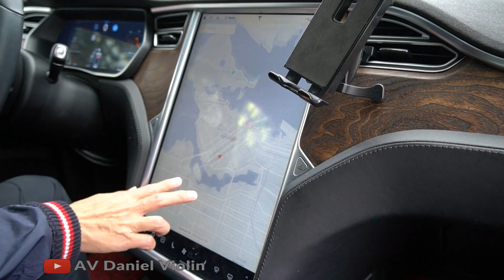First Drive Around Vancouver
My first drive view around Vancouver with my beautiful violin music. Please enjoy the amazing city and wonderful life.